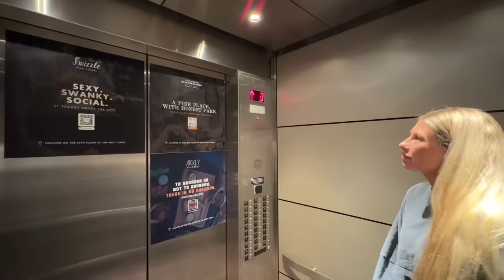Time For TRUCK PICTURES !! MATS 2024 was awesome Time to go See Mom and Get Home !!